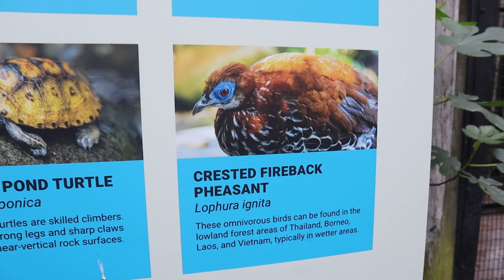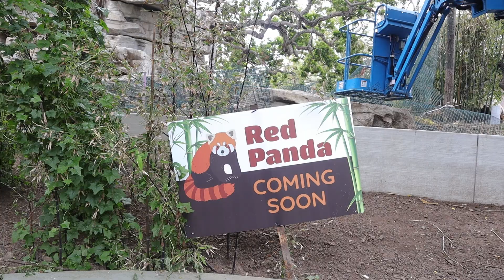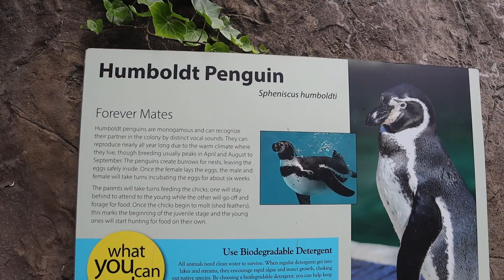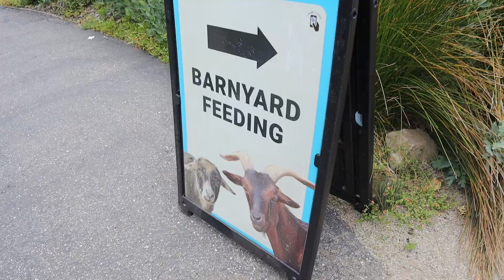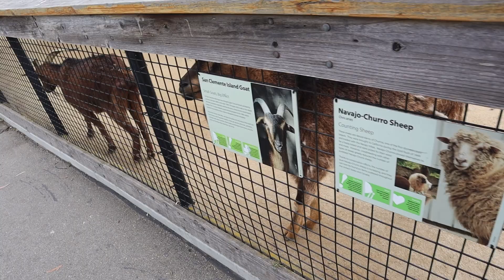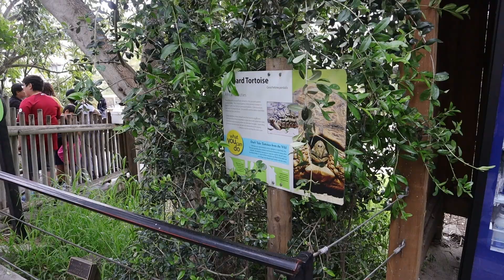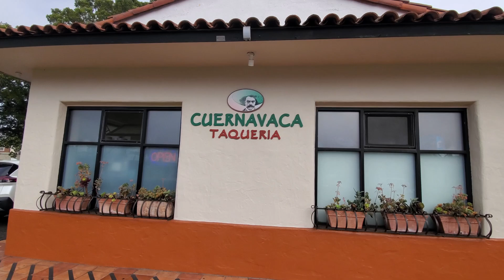WE FED GIRAFFES AT THE SANTA BARBARA ZOO!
It's been over 10 years since we went to the SB Zoo! Our day trip was a success, and cannot wait to go back to visit Santa Barbara!